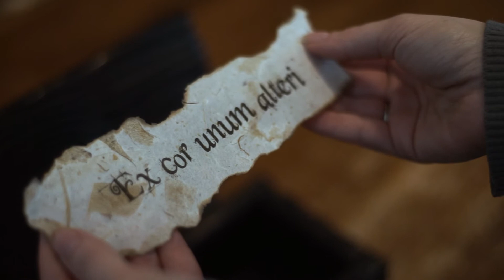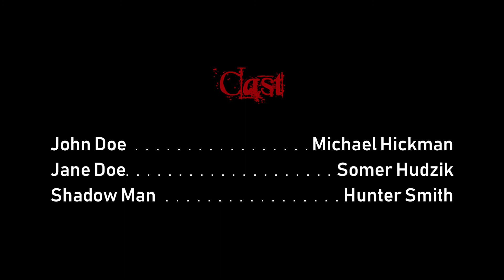Broken Hearts - A short Valentines Day horror film movie by Morningside Sanitarium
It's Valentine's Day, and the wicked will be punished! Torn lovers; a cheater and a beater, find themselves at the mercy of a demonic box.

Shot using the following equipment,

Sony a6500,

Sony A7r,

We're hoping to shoot a short movie for each holiday this year, to gain some experience and knowledge making movies. So here is the first of them. It's hard to find help, so I'm betting we don't get every holiday done, but I'm going to try. That being said, I couldn't get anyone to volunteer to shoot the ending which would have taken all of an hour. So I didn't get the ending that I wanted to have which really would have furthered the story, but that's the way this game goes. I've been trying to make movies since 2000 and can never get any help.

I know there is a lot that could have been done better, and we're working on that. For example, we didn't set the white balance sometimes, the lighting is kind of everywhere, and so on and such and such. But fwiw, we were pressed for time on this, and will be for each one as there's a damn holiday every freakin 30 days or less it seems, and I want to finish them by each one! :D But constructive criticism is always welcome. Insults can suck it. They're completely useless. Thanks anyway.

There will be a demonic theme across the videos that we do get finished. Kind of linked so to speak. We'll see how it goes! They will all be related in a few ways.